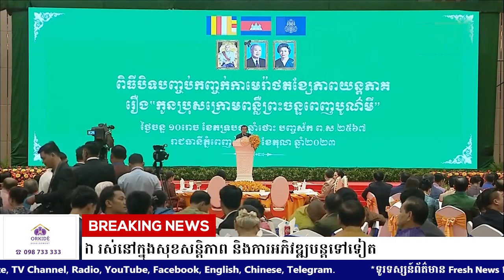(ប្រសាសន៍ដើម)៖ សម្តេចតេជោ ហ៊ុន សែន៖ ការលះបង់តំណែងនាយករដ្ឋមន្រ្តីរបស់ខ្ញុំ គឺជាការលះបង់ដើម្បី...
សម្តេចតេជោ ហ៊ុន សែន៖ ការលះបង់តំណែងនាយករដ្ឋមន្រ្តីរបស់ខ្ញុំ គឺជាការលះបង់ដើម្បីប្រជាជនកម្ពុជា រស់នៅក្នុងសុខសន្តិភាព និងការអភិវឌ្ឍបន្តទៅទៀត

(ភ្នំពេញ)៖ សម្តេចតេជោ ហ៊ុន សែន ប្រធានក្រុមឧត្តមប្រឹក្សាផ្ទាល់ព្រះមហាក្សត្រ និងជាប្រធានគណបក្សប្រជាជនកម្ពុជា បានចោទជាសំណួរថា តើនៅលើពិភពលោកនេះ មានបុគ្គលណាដែលប្រជាប្រិយភាពរបស់ខ្លួនកំពុងតែកើនឡើងខ្ពស់ហើយសុខចិត្តបោះបង់អំណាចរបស់ខ្លួន?

សម្តេចតេជោបានបញ្ជាក់បន្ថែមថា ការលះបង់តំណែងនាយករដ្ឋមន្រ្តីរបស់របស់សម្តេច សម្រាប់អាណត្តិទី៧នេះ គឺជាការលះបង់ដើម្បីប្រជាជនកម្ពុជា រស់នៅក្នុងសុខសន្តិភាព និងការអភិវឌ្ឍបន្តទៅទៀត។

ការលើកឡើងបែបនេះ របស់សម្តេចតេជោ ហ៊ុន សែន បានធ្វើឡើងក្នុងឱកាសដែលសម្តេចអញ្ជើញជាអធិបតីបិទការថតខ្សែភាពយន្ត «កូនប្រុសក្រោមពន្លឺព្រះចន្ទពេញបូណ៌មី» នៅអគារ OCIC ជ្រោយចង្វារ នារសៀលថ្ងៃទី៩ ខែតុលា ឆ្នាំ២០២៣នេះ។

សម្តេចបានពន្យល់ថា​ នៅលើពិភពលោកនេះ មានមនុស្សមួយចំនួនចុះចេញពីអំណាចដោយសារតែធ្លាក់ក្នុងការបោះឆ្នោត ឯមនុស្សមួយចំនួនទៀត ចុះចេញពីអំណាចដោយសារតែបញ្ហានេះបញ្ហានោះ ក៏ប៉ុន្តែសម្រាប់សម្តេច ការចុះចេញពីអំណាច ដោយសារតែការគិតគូរសម្លឹងទៅឱ្យឆ្ងាយបន្តិច ដោយសារតែគិតគូរពីកត្តាសន្តិភាព សម្រាប់ប្រទេសរបស់កម្ពុជា។ សម្តេចបានចោទសួរថា ឥឡូវជាង១ខែហើយ នៃការរៀបចំរាជរដ្ឋាភិបាលថ្មី តើមានបានមានបានឃើញថា ប្រជាជនកម្ពុជាមានការភ័យខ្លាច ដោយសារការផ្លាស់ប្តូរមេដឹកនាំទេ? តើមានបានឃើញថា ប្រជាជនបានទៅដកប្រាក់ត្រៀមអង្ករដើម្បីរត់ភៀសខ្លួនទេ គឺអត់ទេ?

សម្តេចបញ្ជាក់បន្ថែមថា «ប្រសិនបើទុកយឺតបន្តិចរហូតដល់សុខភាពខ្ញុំមានបញ្ហា ឬរហូតដល់ខ្ញុំស្លាប់ រឿងវានឹងច្របូកច្របល់សម្រាប់ជាតិ ដូច្នេះខ្ញុំអាចនិយាយបានថា ការលះបង់របស់ខ្ញុំ គឺជាការលះបង់ ដើម្បីប្រជាជនកម្ពុជា រស់នៅក្នុងសុខសន្តិភាព និងការអភិវឌ្ឍបន្តទៅទៀត វាមិនមែនបញ្ហាតែហ៊ុន ម៉ាណែត តែម្នាក់ទេ ឥឡូវរដ្ឋមន្រ្តីក្មេងៗ គេក៏កាន់ការណ៍របស់គេយ៉ាងខ្ជាប់ខ្ជួន»។

ចំណុចនេះ ត្រូវបានសម្តេចតេជោ ហ៊ុន សែន អះអាងថា ជាការបញ្ជូនសារ ទៅកាន់ក្រុមប្រឆាំងទាំងឡាយ ដែលពេលកន្លងមកនោះ វាយតម្លៃថា «សម្តេចមិនហ៊ានចុះចេញពីតំណែងទេ»។ សម្តេចបានចាត់ទុកថា ក្រុមទាំងនោះស្គាល់សម្តេចតិចពេកហើយ ដែលគួរតែរៀនសូត្រពីសម្តេចឱ្យបានកាន់តែច្រើនថែមទៀត ហើយសម្តេចយ៉ាងតិចណាស់ក៏រស់បាន៣០ឆ្នាំទៀតដែរ។

សម្តេចបានបញ្ជាក់បន្ថែមទៀតថា៖ «ហើយ ហ៊ុន សែន ក៏នៅតែមានឥទ្ធិពលនយោបាយ នៅក្នុង​ប្រទេសកម្ពុជា អ្នករង់ចាំមើលចុះ ហើយខ្ញុំរីករាយជាមួយនឹងអ្វីដែលបន្តកើតក្នុងស្ថិរភាព»៕